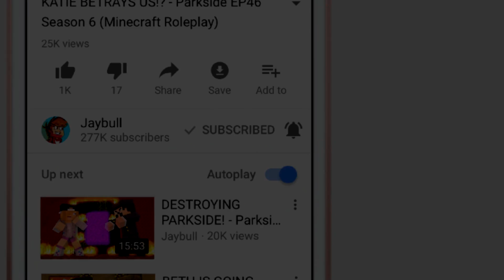SHE WANTS TO MARRY ME! - Parkside University EP6 - Minecraft Roleplay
* Body Actors / Helpers *